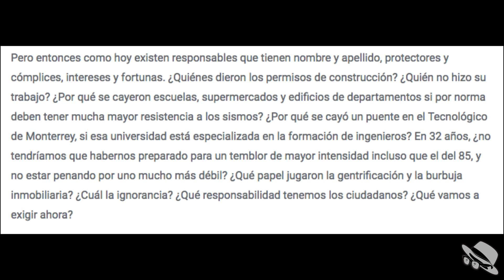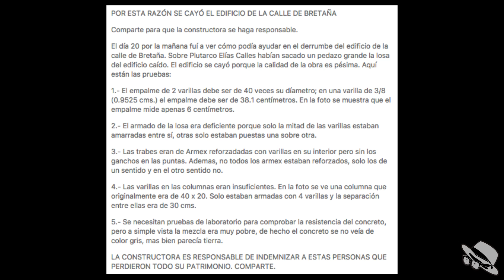¿Quien tiene la culpa de los derrumbes del sismo de México?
Una pequeña reflexión sobre esta triste tragedia que sacudió al país?

Dejen en sus comentarios lo que opinan acerca de esto